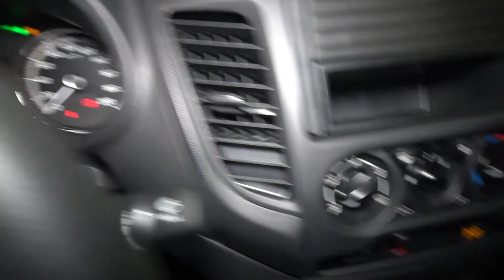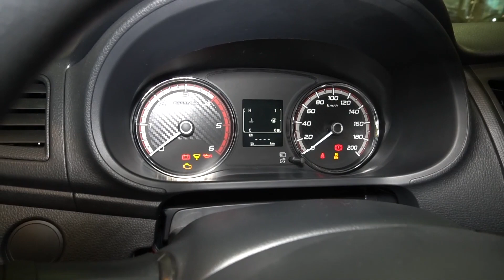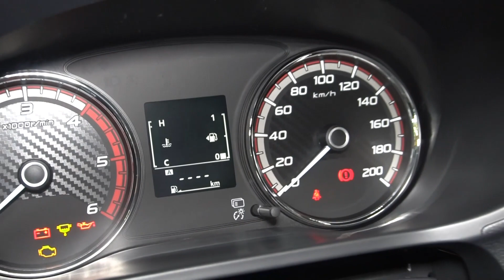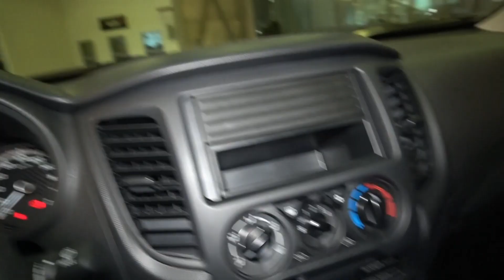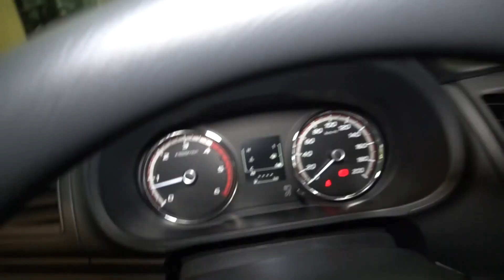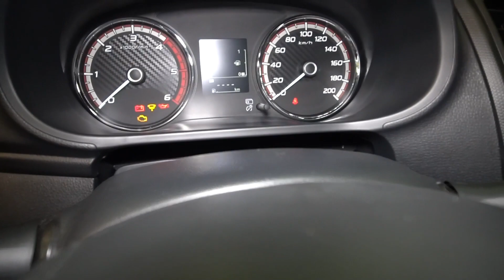Mitsubishi L200 2022 2.4D (146 л.с.) 4WD MT Invite - видеообзор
Видеообзор Дром: Mitsubishi L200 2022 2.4D (146 л.с.) 4WD MT Invite

Мицубиси Л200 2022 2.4 дизель (146 л.с.) полный привод механическая коробка передач комплектация Инвайт.

Благодарим за помощь в съёмках дилерский центр - Major Auto. Автомобили в наличии